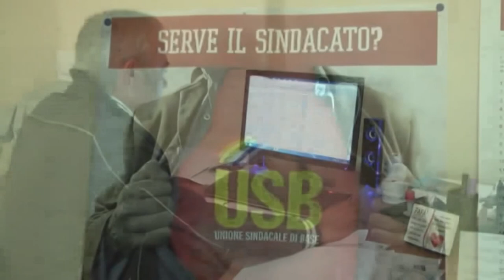POLIFEMO DEL 7/12/2018: ILVA: LA SITUAZIONE DOPO L' ARRIVO DI ARCELOR MITTAL